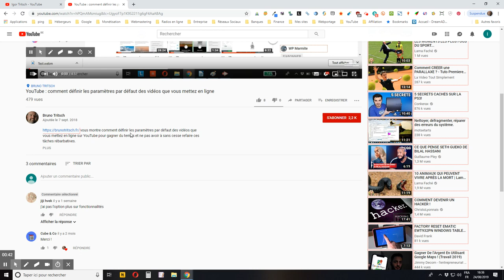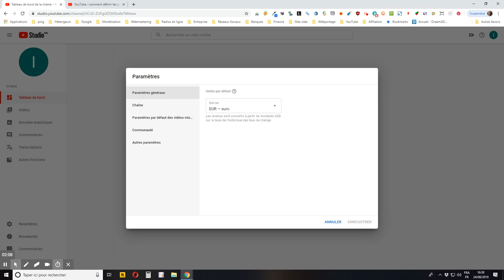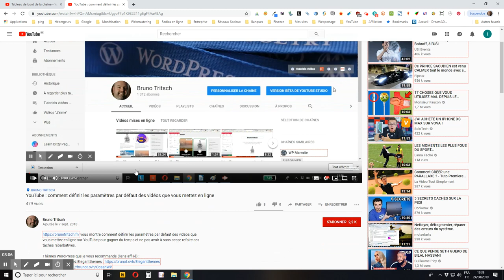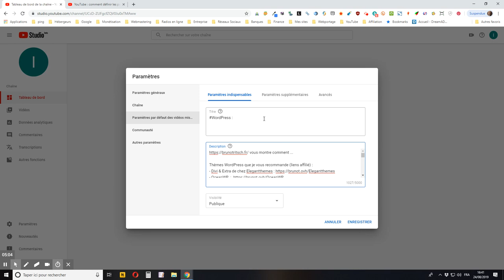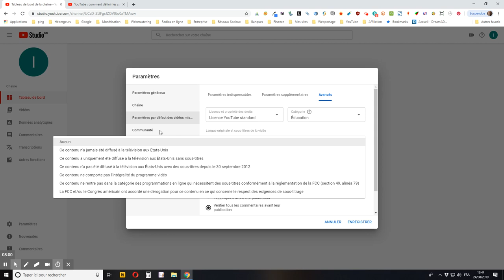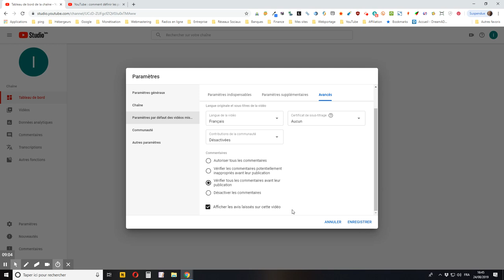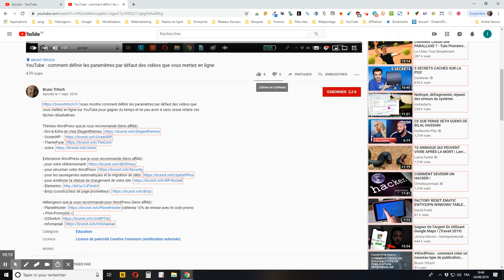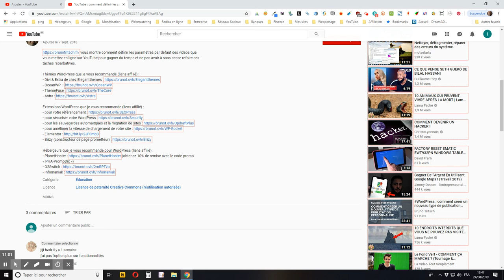YouTube : comment définir les paramètres par défaut des vidéos que vous mettez en ligne en 2019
vous montre comment définir les paramètres par défaut des vidéos que vous mettez en ligne sur YouTube en 2019.